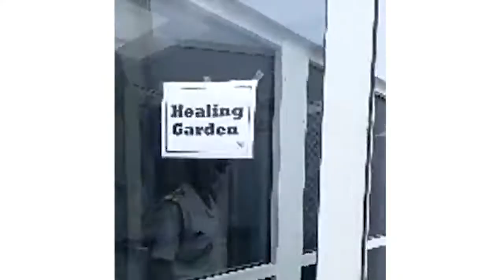JCN TV NEWS APRIL 23RD 2021 SEG 1